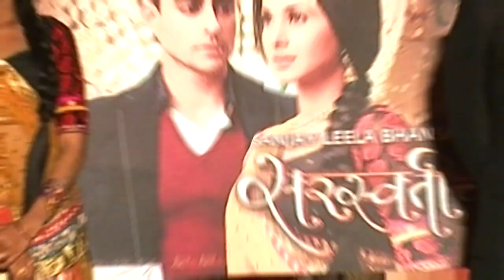Saraswatichandra - Who Is Behind Saras's Death - Watch NOW!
Star Plus show Saraswatichandra will witness major twist. As we reported earlier about Saras's death in the show. Watch the video to know who is behind is death.